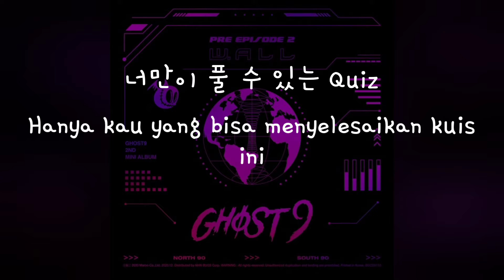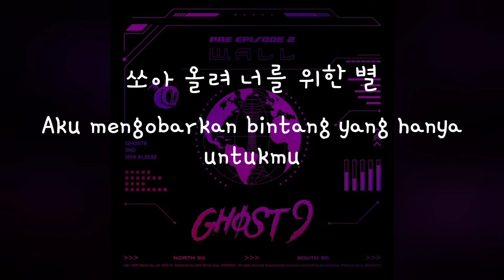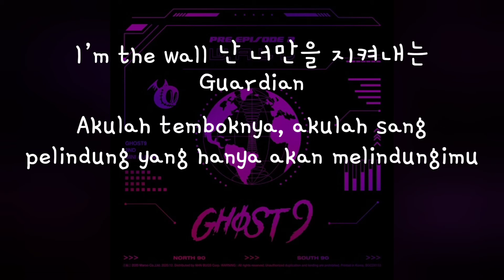(Han/Indo Sub) Lirik Terjemahan GHOST9 - W.ALL